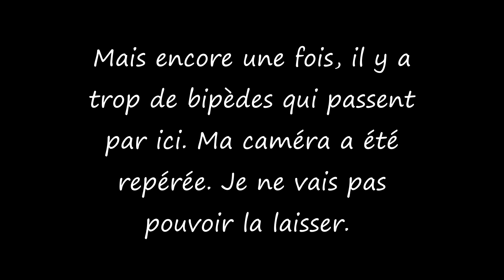180 - Une coulée dans la pinède (sangliers, chevreuils, ...)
Chevreuils, sangliers, renards, genette, blaireau. Mais le lieu est parfois fréquenté par des bipèdes. Ma caméra a été repérée. Je vais devoir la retirer.